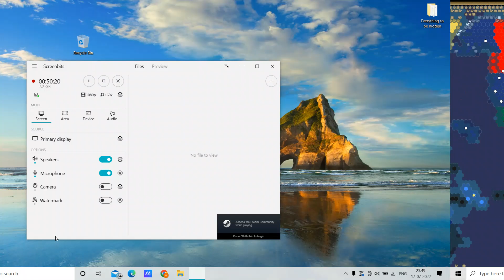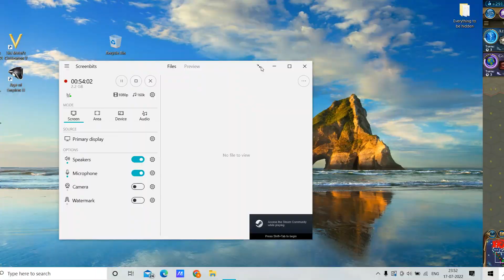Donald Trump Making America Great Again! Part 1 (Civilization 6)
We play as Donald Trump in this Civ 6 Mod, and we have only one goal: "Make America Great Again!"

First stop is to annex Greenland, Iceland, Cuba, and Venezuela.

If you would like to purchase Civilization 6,
Through Steam
Through PlayStation
Through XBox

1) Trump Socks (with hair)
2) Let's go Brandon funny mug
3) Donald Trump Inflatable Float
4) ORHA President Trump & Biden Mask
5) LEKA NEIL Donald Trump Mask-Latex Full Head Mask
6) Funny Biden Bum sharpener
7) Trump: the Art of the Deal book by Donald Trump
8) Trump Socks
9) Trump Supporter Kit
10) Trump Car Badges
11) The Presidency of Donald J. Trump: A First Historical Assessment by Julian Zelizer